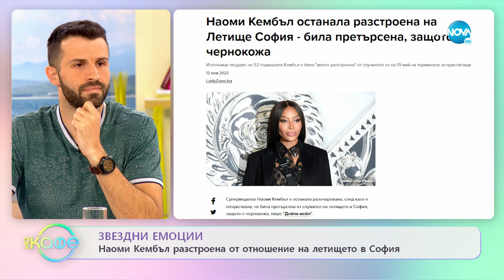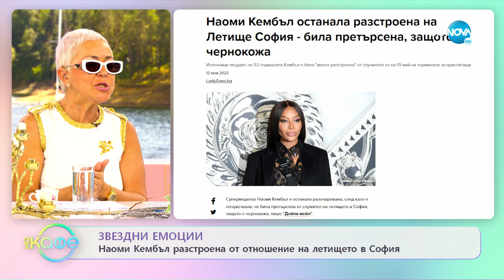Наоми Кембъл останала разстроена от отношението на летището в София - „На кафе” (13.06.2022)